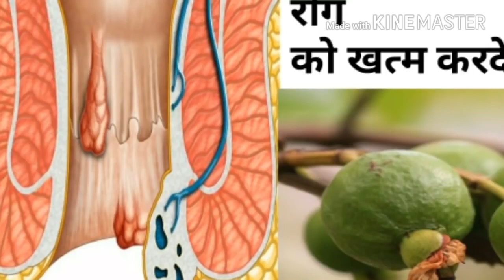चाहे बवासीर खूनी हो या बादी,मस्से अंदर हो या बाहर,सिर्फ 1 हफ्ते में खत्म करे | bawasir ka ilaj,piles